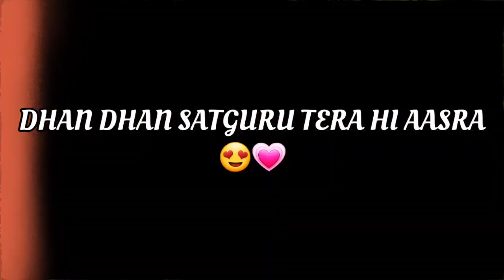गुरप्रीत सिद्धू शब्द: चित ना डुला लेयो प्रेमियों!! Saint Dr MSG Insan!! Dera Sacha Sauda Sirsa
Heartiest Incarnaion Month Greetings to All
| Live from Barnawa, UP | Saint Dr MSG Insan

Saint Dr MSG Insan💗‎ @SaintMSGInsan Dera Sacha Sauda

Sirsa | 25 November 2023| MSG Bhandara
Month | Live Naamcharcha Satsang | @DeraSachaSaudaOfficial

Saint MSG Edited Status Video | Saint MSG WhatsApp Status

Dr msg
msg insan
shorts
msg status
saint gurmeet ram rahim singh ji insan
ram Rahim
sirsa
msg song
msg live
msg satsang
msg bhajan
msg shabad
msg ringtone
love Dr msg
saint Dr msg insan
baba ram rahim
msg Bhandara
msg the warrior lionheart full movie

dera sacha sauda benti
benti shabad dera sacha sauda
dera sacha sauda live dera sacha sauda
saint msg
ram rahim
gurpreet sidhu insan dera sacha sauda shabad
dr msg
kanhiyamittal
saint dr gurmeet ram rahim singh ji
saint dr msg status
saintmsg
saint msg insan
gurpreet
gurpreet sidhu insan
gurpreet sidhu shabad
gurpreet sidhu bhajan
gursidhu khuiya sarvar
gurpreet sidhu sarvar khuiya
gurpreet sidhu abohar
ki karna haar shingaar
ki karna haar shingar ap ji da pyar jindgi da gehna
sanu satguru kare pyar me duniya to ki lena
mud aja satguru tu mudta di khardi udeeka
sanu tere dar to aundiya thandiya roj hwava
dera sacha sauda
dera sacha sauda gurpreet sidhu
mitha mitha bole nira khand varga
mitha mitha bole neera khand vrga
sade guru ne bnaya sanu heere
maa gurpreet sidhu
panj sala picho milya jaffi paa len de yaara
data sache saude valya
heart to heart all part
heart to heart with msg jİ
dera sacha sauda vlogs
dera sacha sauda explore
dera sacha sauda challa
gurpreet sidhu challa
ram rahim
saint msg
ram rahim